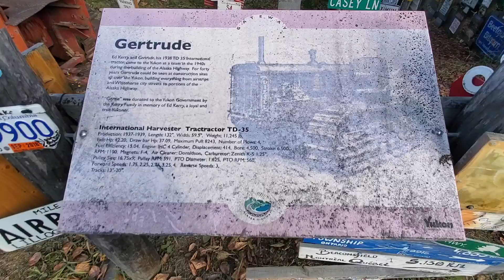Old Gertrude ID plate SignPostForest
I didnt notice this till after; shows how long its been since i wandered the Forest. Gives details to Gertrude.